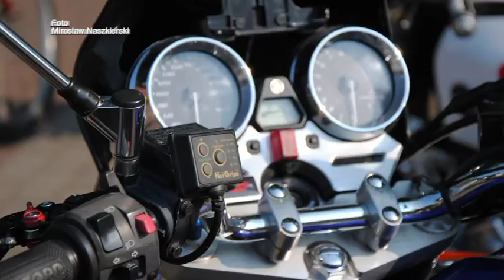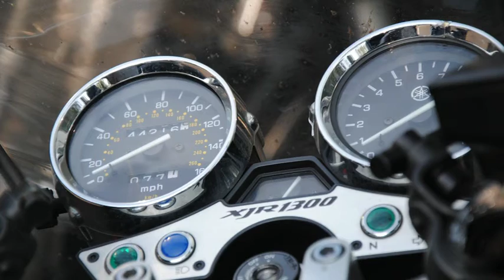Rajd motocyklowy Yamaha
Ciechocinek witał motocyklistów marki Yamaha